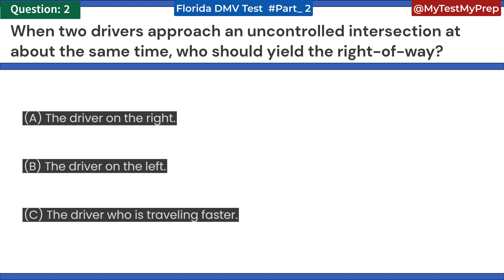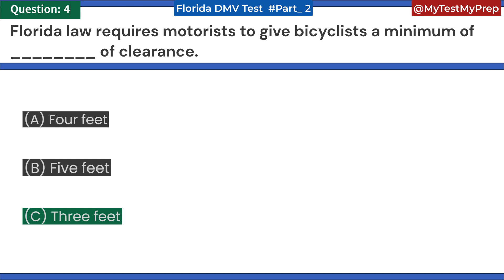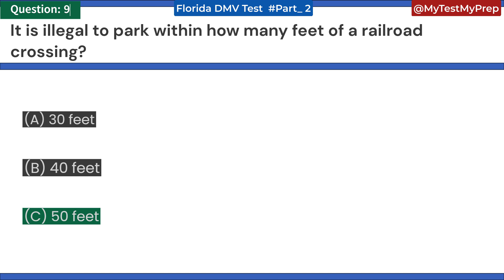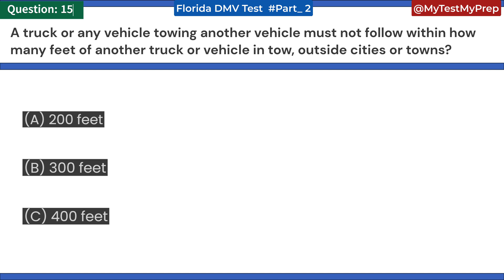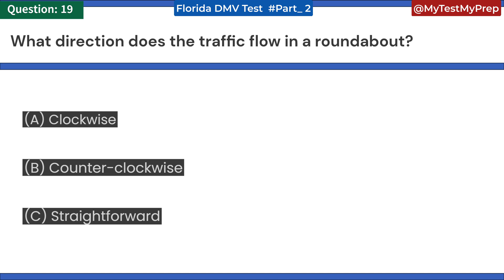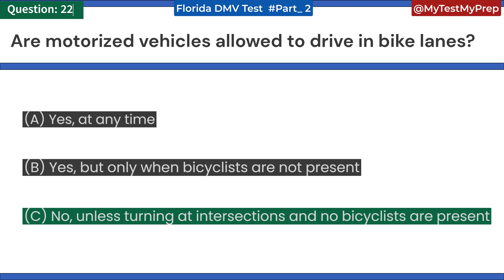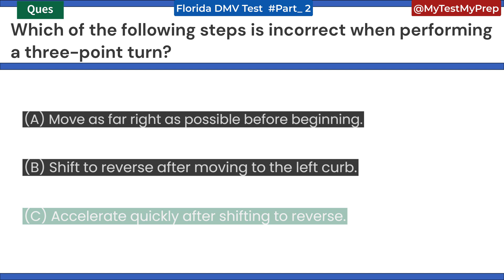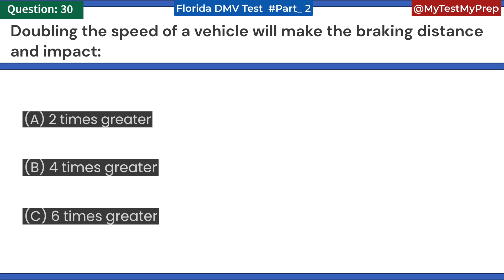Florida DMV Practice Test 2023 Part_2 | FL Highway Safety & Motor Vehicles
MyTestMyPrep MyTestMyPrep 📚 Welcome to the Florida DMV Practice Test 2023 Part_2! This video is your comprehensive guide to the Florida Highway Safety and Motor Vehicles (FLHSMV) examination, ensuring you’re well-equipped with the knowledge to navigate Florida's roads safely and legally. 📚

👉 Video Content: 👈
In this practice test video, we cover a range of topics included in the FLHSMV exam, such as road signs, traffic laws, and driving safety. Whether you are a first-time driver or looking to renew your license, this video will help you review and understand the essential rules and regulations you need to know to pass the exam and drive responsibly.

🛣️ Topics Covered: 🛣️

    Road Signs and Signals 🚦
    Traffic Laws and Rules 📜
    Driving Safety Precautions 🚗
    Parking Regulations 🅿️
    Vehicle Equipment Standards 🛠️
    Alcohol and Drug Impact on Driving 🍺
    Emergency Procedures 🚨

🔗 Useful Links: 🔗

💡 Study Tips: 💡

    Regularly review the Florida Driver’s Handbook.
    Take notes on key points and concepts.
    Pay special attention to numbers such as speed limits and blood alcohol levels as they are commonly tested.

🚗 About Us: 🚗
This channel is dedicated to providing accurate and helpful information related to the Florida Department of Highway Safety and Motor Vehicles. Our goal is to assist viewers in preparing for their DMV tests and to promote road safety and awareness. Whether you are a new driver or experienced, there is always something new to learn about driving safely.

If you find this video helpful, please give it a thumbs up, share it with friends and family who are also preparing for their Florida DMV test, and don’t forget to subscribe to our channel for more content like this!